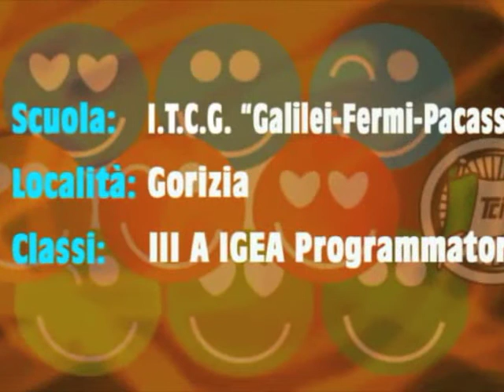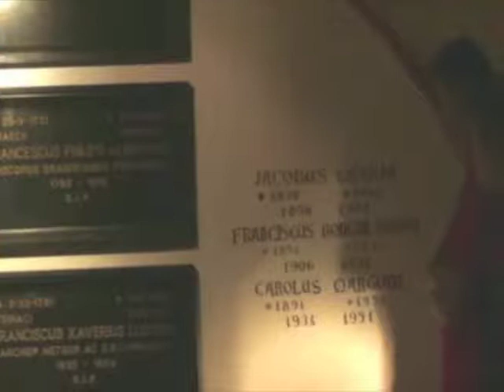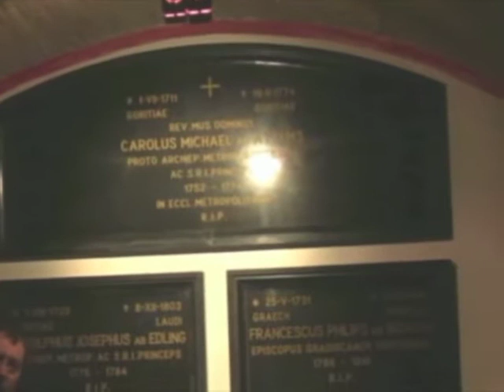GO BIKE (alla scoperta della città di Gorizia in bicicletta)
"GO BIKE" (alla scoperta della città di Gorizia in bicicletta) è un elaborato dell'Istituto Tecnico Industriale Commerciale per Geometri "Galilei-Fermi-Pacassi" di Gorizia - classe III A IGEA 2010/11 Programmatori, svolto nell'ambito del Festival del Turismo Scolastico 2011, sezione Vieni da noi, promosso dal Touring Club Italiano